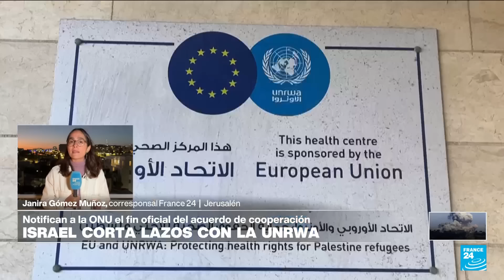Noticias del 2024/11/04 11h00 • FRANCE 24 Español